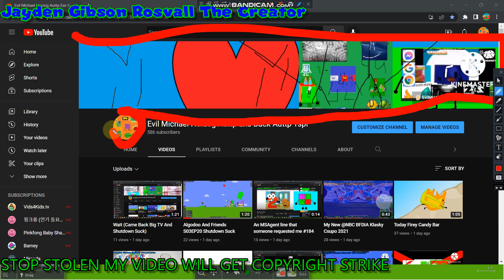My PFP And Banner Oct 10th